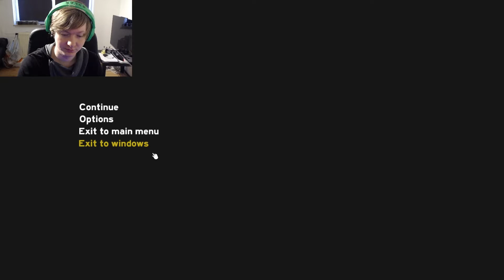Let's play The Forest - Episode 8 - CANNIBAL BUFFET!!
Hey guys! Let's survive in 'The Forest'! Today i will just continue buidling our base, and kill lots of cannibals who are trying to kill me and even eat my dead cannibals. It's a kinda basic episode though ^.^